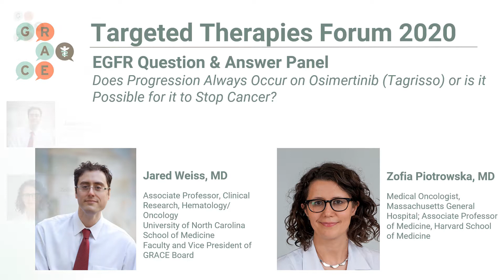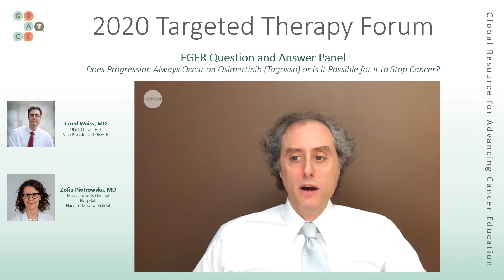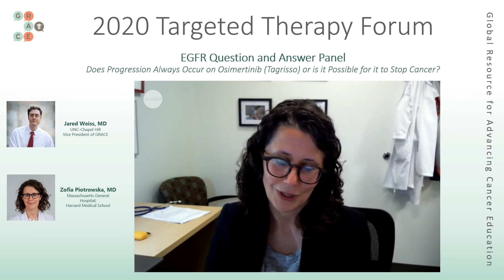2020 TTF EGFR SESSION QA PANEL Does Progression Always Occur on Osimertinib (Tagrisso)?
We continue to present final videos from this highly anticipated annual event, the 2020 Targeted Therapies Patient Forum.
This year's live-online presentations and discussions were launched by our Event Chair, Luis E. Raez, MD FACP FCCP, Member of the GRACE Board of Directors, President of the Florida Society of Clinical Oncology (FLASCO), and Chief Scientific Officer & Medical Director at Memorial Cancer Institute.

This day-long event featured top oncologists in their field, presenting the most current and emerging information in targeted therapies for patients and caregivers living with lung cancer.  In this video from the EGFR Breakout Session, Drs. Jared Weiss and Zofia Piotrowska answer questions from attendees of the event.

For this video, the docs answer the question whether progression always occurs on Osimertinib (Tagrisso) or if it is possible for it to stop cancer.